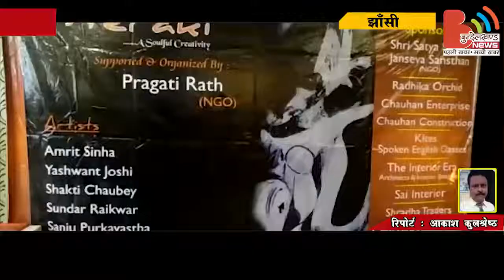झाँसी : गरीबों का मसीहा बना प्रगति रथ, दिव्यांगों द्वारा बनाई पेन्टिगस् का प्रदर्शन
आज झाँसी के एक प्रसिद्ध होटल में प्रगति रथ संस्था द्वारा आर्ट गैलरी का आयोजन किया गया । झाँसी सदर विधायक रवि शर्मा ने दीप प्रज्वलित कर कार्यक्रम का शुभारंभ किया।
आर्ट गैलरी में कई उन गरीब और दिव्यांग कलाकारों द्वारा बनाई गई पेंटिंग सजाई गई जिसे बड़ी संख्या में आए लोगों ने देखा और सराहा। प्रगति रथ संस्था की सहसंस्थापक और सचिव डाॅ संध्या चैहान ने बताया संस्था गरीब तबके के लोगों को अपनी प्रतिभा निखारने का मौका देती है इसी के तहत आज आर्ट गैलरी का आयोजन किया गया।
कार्यक्रम में झाँसी सदर विधायक रवि शर्मा ने संस्था द्वारा किये गए कार्यों को सराहा एवं बताया कि हर कलाकार के अंदर कुछ ना कुछ अनूठी प्रतिभा होती है और उसी सोच को वह उसे अपनी पेंटिंग में उभारता है इंटरनेट के युग में आज भी हाथों से बनाई गई पेंटिंग अपने आप में विशेष महत्व रखती है एक चित्रकार अपनी पेंटिंग के माध्यम से ही समाज को बड़े-बड़े संदेश देता है।
संस्था की सह सचिव संध्या चैहान ने भी संस्था के कार्यों का उल्लेख किया।